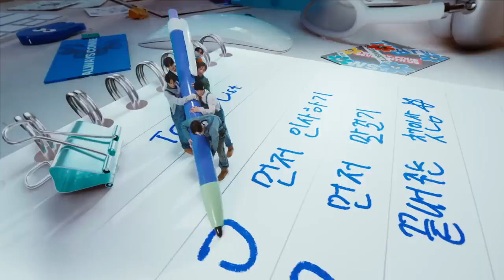BIBI "BAM YANG GANG" 2d Win @ SBS INKIGAYO🏆🏆 비비 "밤양강" 2승 @ SBS INKIGAYO🏆🏆 BIBI 2da Victoria🏆🏆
BIBI "BAM YANG GANG" 2da Victoria @ SBS INKIGAYO🏆🏆 BIBI "BAM YANG GANG" 2d Win @ SBS INKIGAYO🏆🏆 비비 "밤양강" 2승 @ SBS INKIGAYO🏆🏆